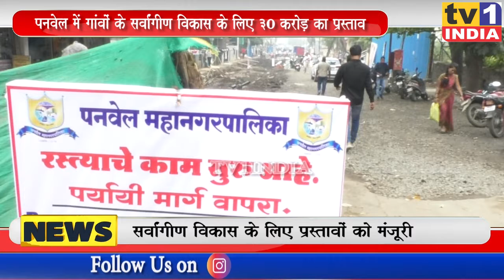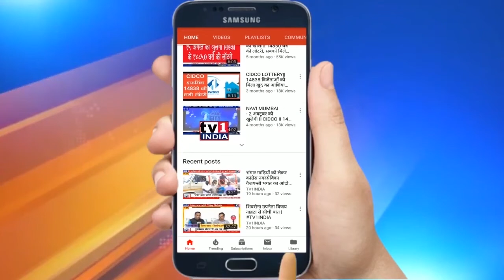Panvel Mahasabha: गांवों के विकास के लिए 30 करोड़ की मंजूरी, Paresh Thakur बोले-स्मार्ट बनेंगे विलेज